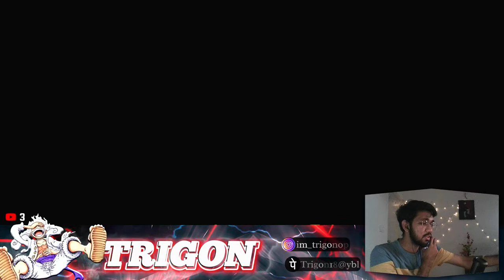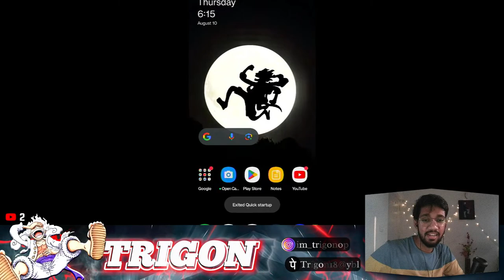⚫ KameHameHa😈 | FACECAM | Vibe With Trigon🍁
💨 Support Via:
      UPI - trigon18@ybl

💨 Laptop Specifications :
      Acer Nitro 5
      Processor : i5-11400H
      Graphic Card : Nvidia GeForce GTX 1650
      Ram : 8gb
      Keyboard : China ka maal he